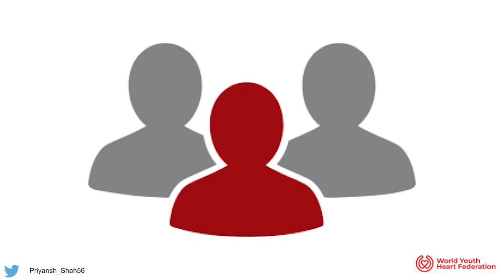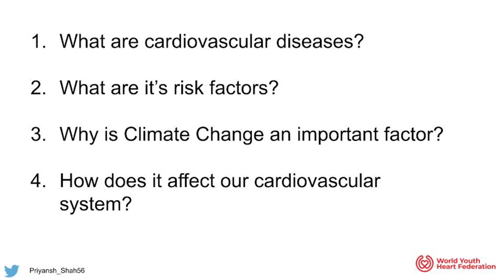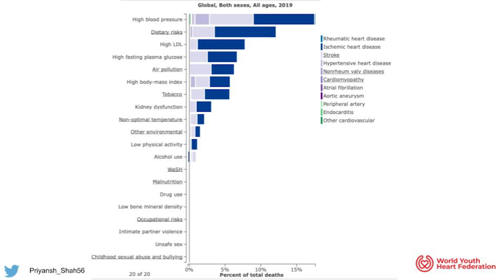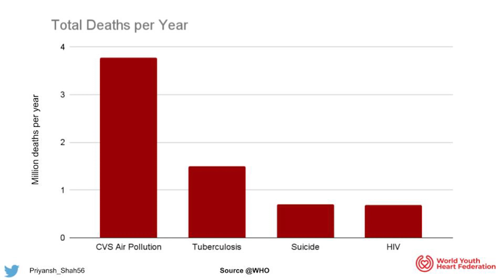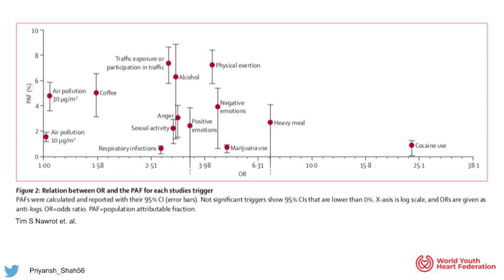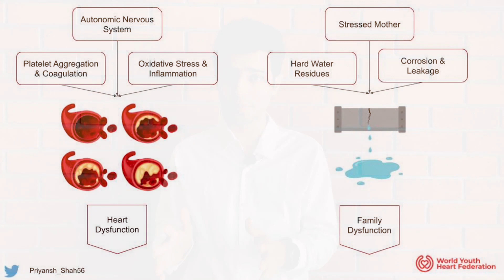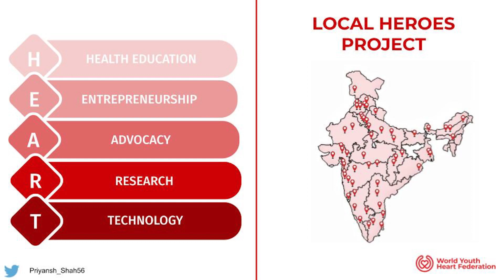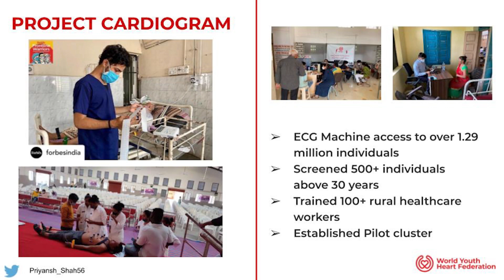Does climate change impact cardiovascular health? | Dr Priyansh Shah | TEDxTheMSUniversityofBaroda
With degrading air quality, India has become the capital of cardiovascular health. Dr Priyansh Shah set on a mission to make people aware about the same and change the numbers in the next few years.  Priyansh Shah, the man behind World Youth Heart Federation. The World Youth Heart Federation (WYHF), an International Non-Profit Organisation representing the youth around the world, provides a dynamic platform to individuals below the age of 35 years to work towards improving the cardiovascular health of the society and fostering inter-sectoral collaboration among the youth.

This federation works to create awareness about Cardiovascular health and lifestyle modification and catalyse work towards cardiovascular health education, entrepreneurship, advocacy, research and technology. WYHF - India believes that spreading awareness about how lifestyle can affect cardiovascular health in the long run and ways to modify it can make it accessible to all. This talk was given at a TEDx event using the TED conference format but independently organized by a local community.